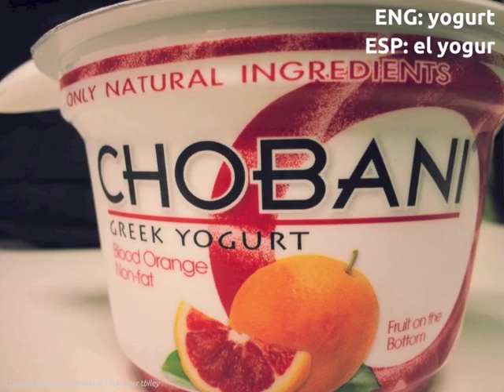LEAF Spanish Phonic Flashcards: Dessert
FREE Language Lessons & Activities!